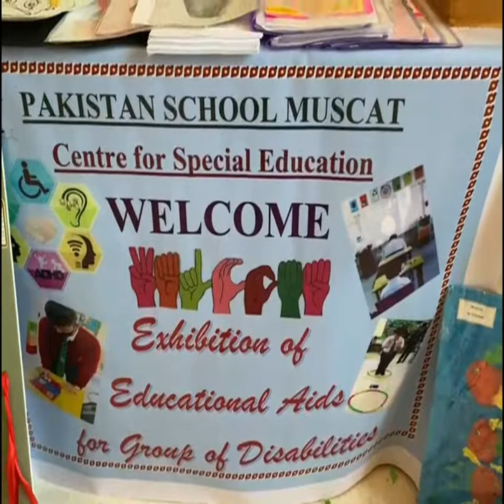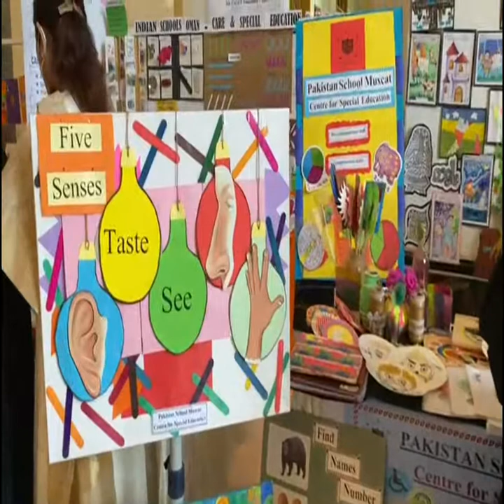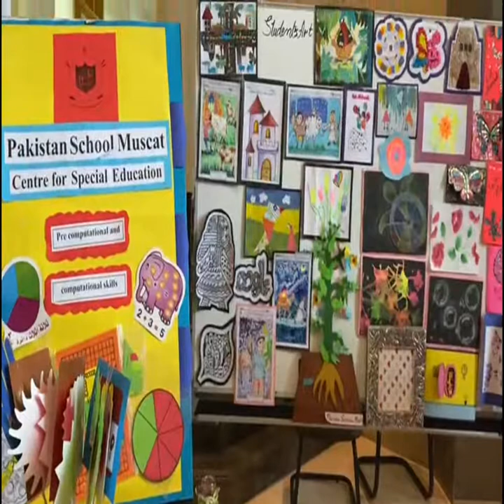PSM Activities: Exhibition of educational aids used for groups with disabilities.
Exhibition of educational aids used for groups with disabilities.

some see the disabilities but we see the possibilities. *Pakistan School Muscat Centre for Special Education *  got the honor to participate in the exhibition of *educational aids used for groups with disabilities held by Ministry of Education on March 31, 2022.  The schools working with Special children in the Gulf presented their educational aids and work of students as disabilities become the strength when we teach them, the way they learn.